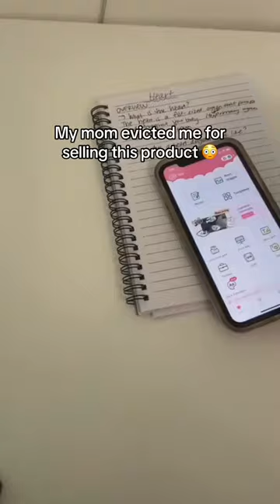Mini Thermal Portable Printer